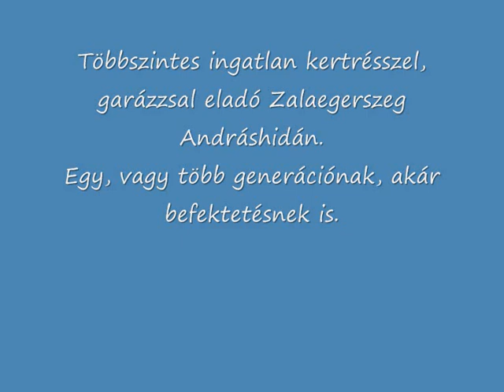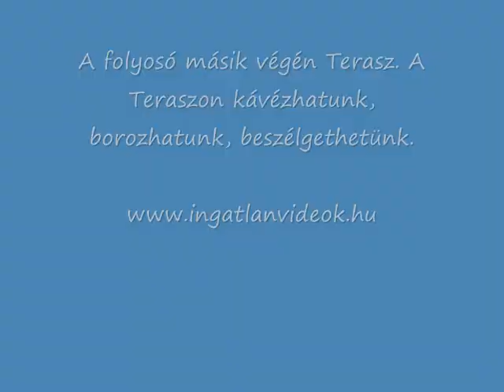Eladó lakás kertrésszel Zalaegerszeg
AZ INGATLAN VIDEÓ CSAK ILLUSZTRÁCIÓ!

Sorházi jellegű lakás, kertrésszel Zalaegerszegen eladó!
Otthon Egy, vagy Több generációnak, vagy akár Befektetésnek albérlet kiadásra is jó lehet ez a tágas, többszintes ingatlan Kertrésszel, garázzsal.
Zalaegerszegen, Andráshidán nappali+2 szobás, szintenként WC-és, nagy konyhás 212 m2 sorházi jellegű téglaépítésű lakás, akár beépíthető tetőtérrel, kb.50 m2 gondozott kertrésszel eladó.
A kertrészben konyhakert és füvesített rész dísznövényekkel lett kialakítva.
A környéknek jó az infrastruktúrája, a közelben buszmegálló, gyógyszertár posta, bolt megtalálhatóak, valamint a Jármű ipari tesztpálya és az Aquapark, Termálfürdő is a közelben van.
Az eladó lakás beosztása: Földszinten balról a bejárat, előtér ebből lehet bemenni egy kis folyosón keresztül a garázsba és kettő külön tárolóba.
Az 1. emeleten a folyosó elejéről nyílik egy terasz lejárattal, ahonnét a kertbe mehetünk (a kertet a földszinten a ház mellett is meg lehet közelíteni), a folyosón tovább haladva balra a nappali, szemben a konyha, amelyek akár összenyithatók, a konyhából külön kamra nyílik, a folyosón jobbra a WC található.
A 2. emeleten a folyosó elejéről még egy terasz nyílik, amely nyáron kévézni, borozni, beszélgetni kiváló lehetőség, majd tovább haladva balról egy hálószoba és még egy szoba erkéllyel, szemben egy fürdőszoba, jobbra pedig WC látható, előtte a padlásfeljáró, amely tetőtér akár beépíthető.
A burkolatok nappali és az egyik szoba parkettás, egy másik szoba padlószőnyeges. A többi burkolat járólapos. A bejárati ajtók és a konyha ablakok műanyagok.
Fűtés egyedi gázközponti Baxi kazánnal. Meleg vízellátás villanybojler.
A kémény bélelt.
Kód: 5135597
Az ár irányár. Ha a hirdetett ingatlan megnyerte tetszését, tegyen rá árajánlatot!
Amennyiben felkeltette érdeklődését az ingatlan, keressen bizalommal, abban az esetben is, ha Önnek ingatlant kell eladnia a vételhez.

Amennyiben hitelre is szüksége van a vásárláshoz, ingyenes hitelügyintézéssel állunk rendelkezésre. Több Banki ajánlatból választjuk ki az Ön igénye szerinti megfelelőt.

Nemcsak az ingatlan megvásárlásánál nyújt segítséget Ingatlan és hitelirodánk, hanem igény szerint segítjük ügyfeleinket szakszerű tanácsadással, hitel ügyintézéssel, valamint értékbecslés és ingatlan energetikai tanúsítvány elkészítésének a folyamatában és kedvező díjszabású ügyvédi közreműködéssel is!

A videót Sipos András Ingatlanközvetítő készítette